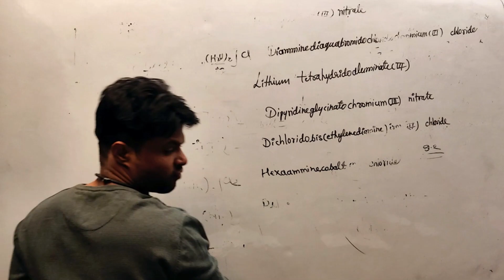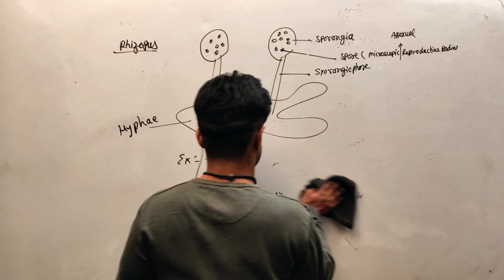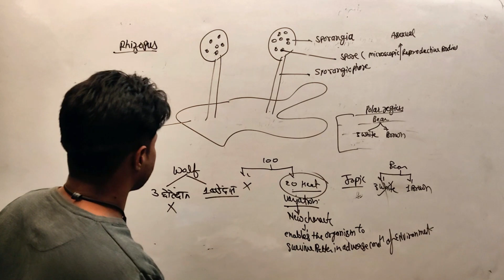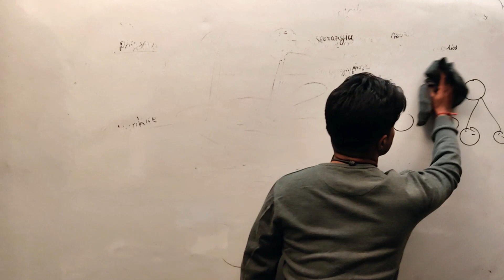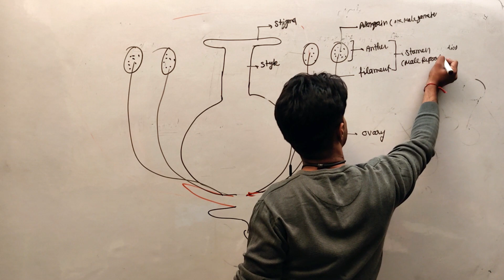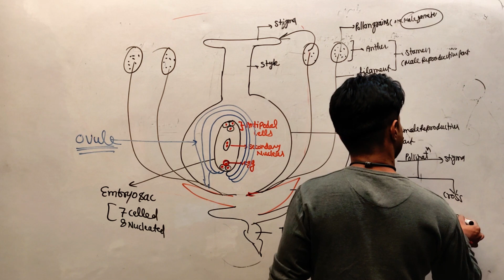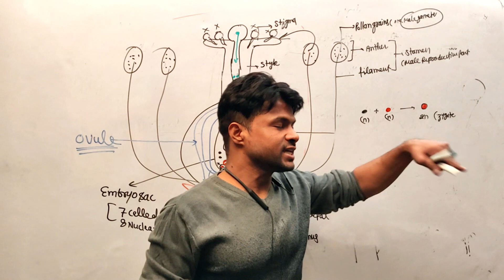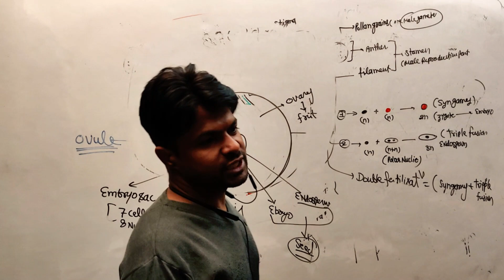Reproduction L02 Sexual reproduction in Plant